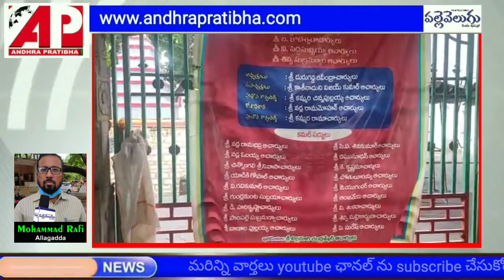ఉత్సవాలు ప్రశాంత వాతావరణంలో జరిపేందుకు సహకరించిన అధికారులు, పోలీస్ శాఖ, మీడియా బృందానికి కృతజ్ఞతలు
నంద్యాల జిల్లా ఆళ్లగడ్డ లోని శ్రీ కాళికామాత అమ్మవారి ఆలయం లో కమిటీ సర్వసభ్య సమావేశం అధ్యక్షులు, శిల్పి దురుగడ్డ రవీంద్రాచారి ఆధ్వర్యంలో జరిగింది. ఈ సందర్బంగా అమ్మవారి ఉచ్చవాలు ప్రశాంత వాతావరణంలో జరిపేందుకు సహకరించిన అధికారులు, పోలీస్ శాఖ, మీడియా బృందానికి ప్రచార కార్యదర్శి రామాచారి, రవీంద్రాచారి కృతజ్ఞతలు తెలియజేసారు. ఈ కార్యక్రమం లో సీనియర్ జర్నలిస్ట్ సుబ్బారావు, మీడియా బృందం ను కమిటీ శాలువా, మోమేంటో లతో ఘనంగా సత్కరించారు. ఈ కార్యక్రమం లో కమిటీ ప్రధాన కార్యదర్శి విజయ్ కుమార్, చిన్న పుల్లయ్య, సావిత్రమ్మ తదితరులు పాల్గొన్నారు.

AP PALLEVELUGU NEWS TELUGU Live is a 24/7 News channel in Andhra Pradesh and Telangana. Watch all the current, latest and breaking news and local news  only on AP PALLEVELUGU News. politics, Entertainment, Sports, crime, and Business. AP PALLEVELUGU  is one of the leading YouTube News channels which delivers Indian and international news 24x7 in Telugu.

AP PALLEVELUGU  Is a part of pallevelugu telugu news paper Daily

Follow us on Thumbler ►